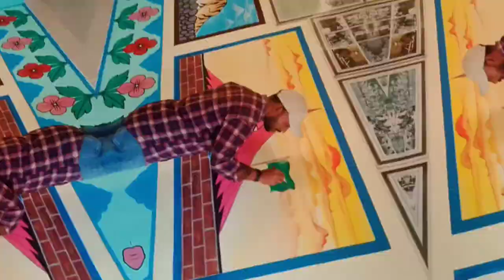How To Beautiful Sriti Shoudho Painting | Unique Artist Sanjay